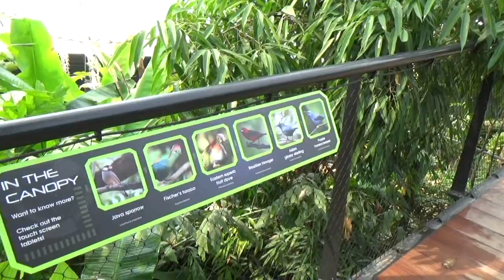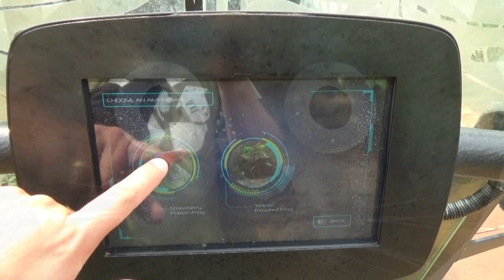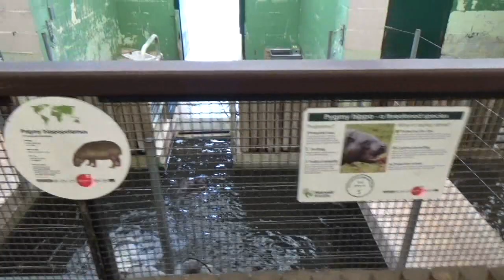Marwell Zoo, 2018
We wandelen samen met jullie doorheen Marwell Zoo in Engeland.